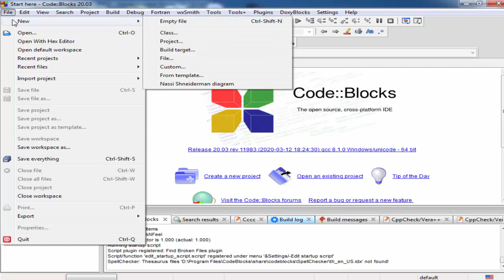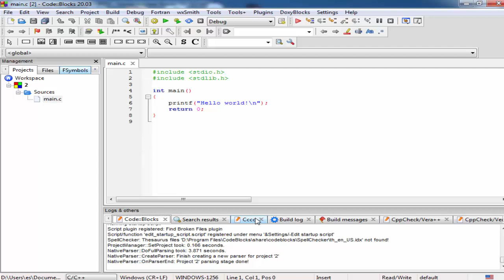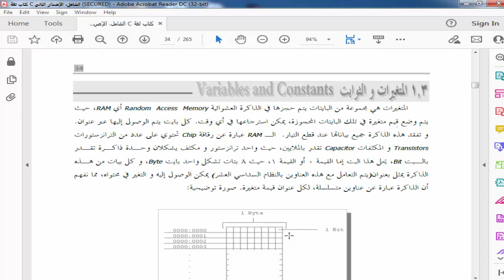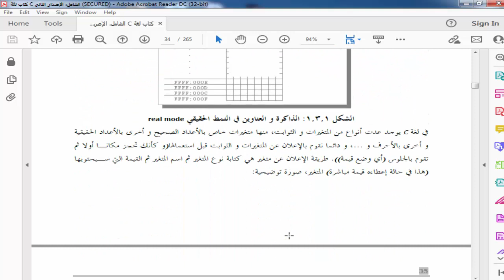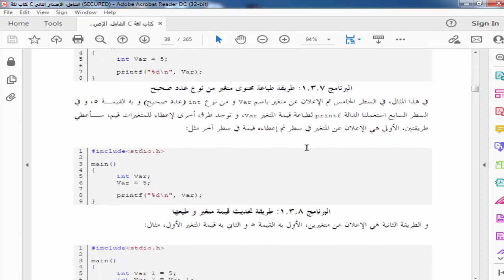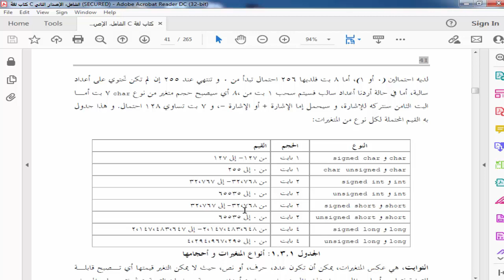تعلم لغة البرمجة سي C الحلقة 4 شرح المتغيرات